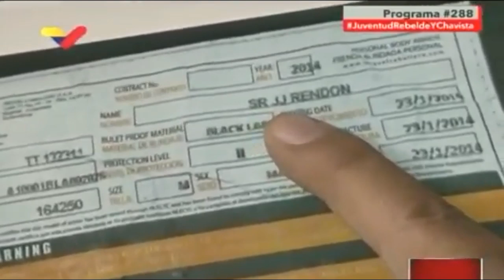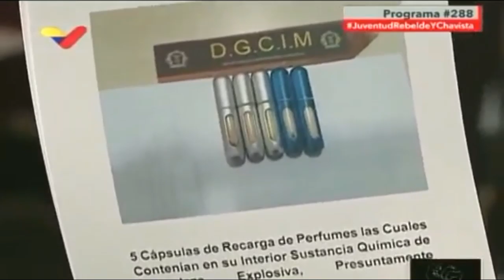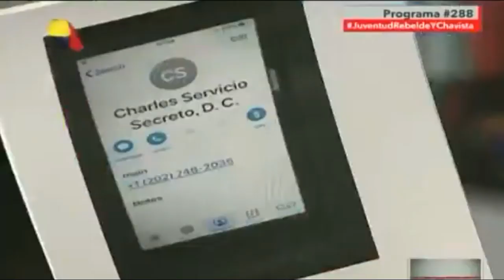Diosdado Cabello - Guaidó A Un Paso De Ir Preso